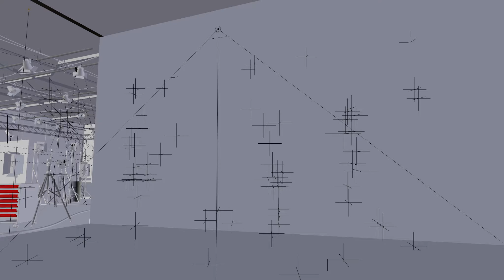Film Promo Extend VFX Breakdown